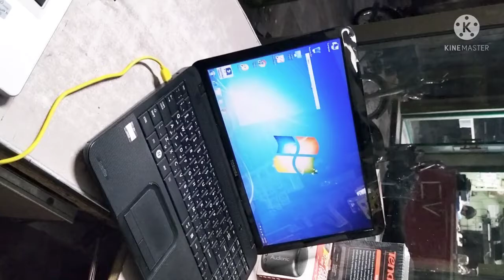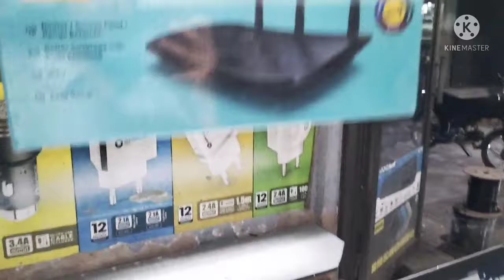A day with Sheeraz luto🤪🤣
in this video I purchased some basic devices for networking & purchased video editing software but still its not working🤣🤣🤣🤣